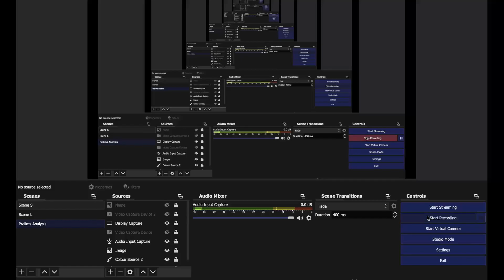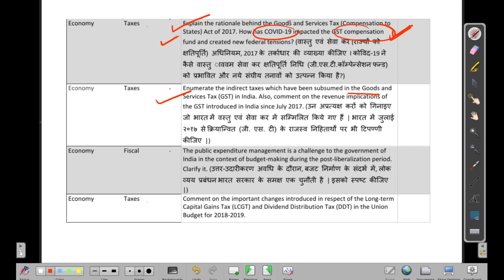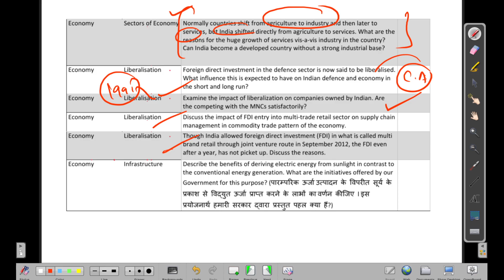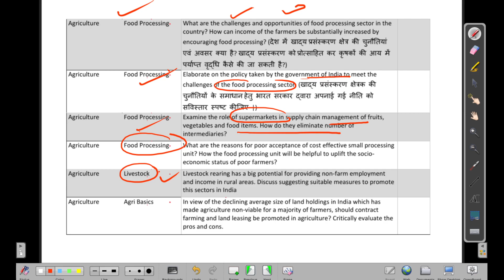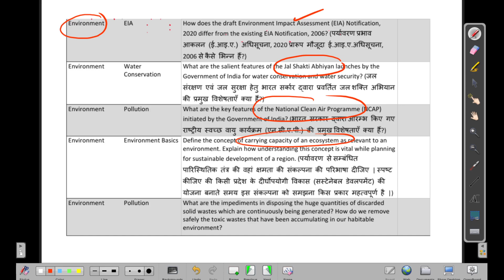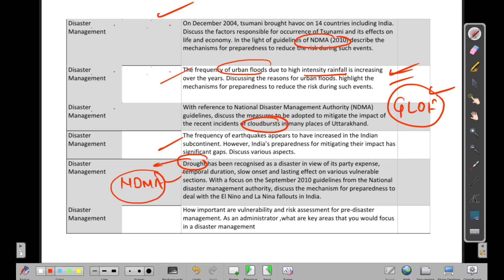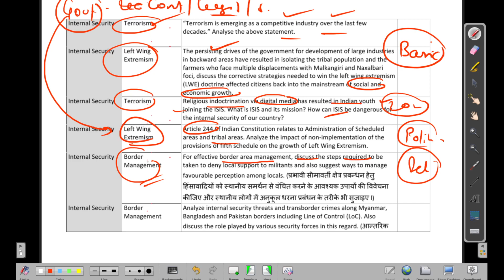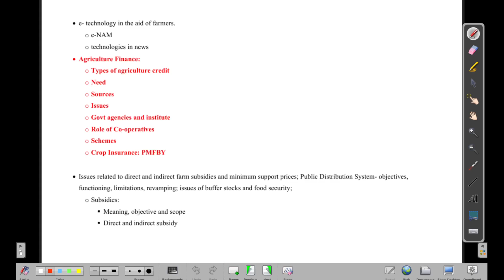UPSC Mains GS3: PYQs (2013-2021) and Micro-topic listing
Understand

In this video we discuss:

1. Understanding Syllabus
2. Previous Year Questions (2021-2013)
3. Micro-topic Listing